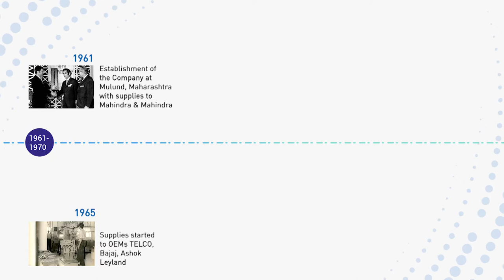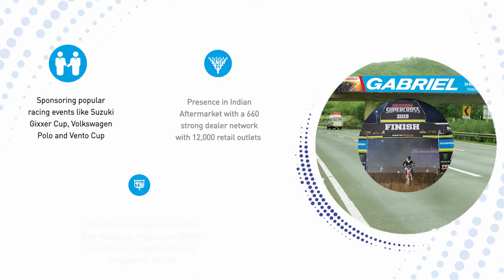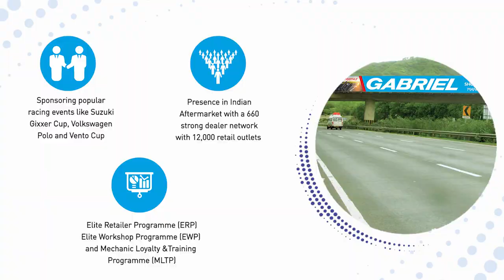59th Annual General Meeting of Gabriel India Limited – 2020-21